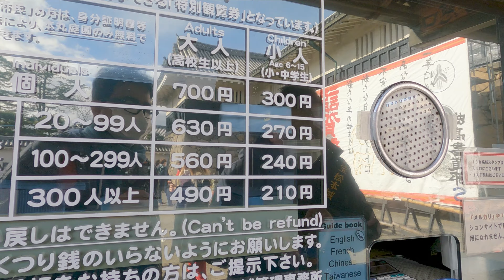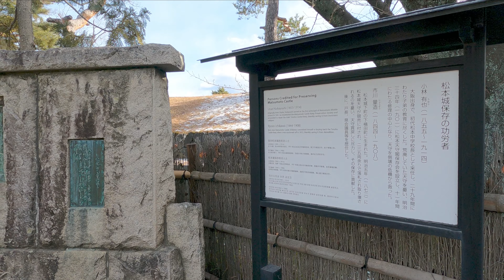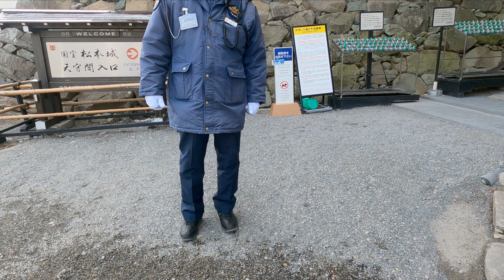Matsumoto Castle || MOG Traveller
Matsumoto Castle is one of the most complete and beautiful among Japan's original castles. It is a "hirajiro" - a castle built on plains rather than on a hill or mountain. Matsumoto Castle is unique for having both a secondary donjon and a turret adjoined to its main keep. The castle structures, in combination with their characteristic black wainscoting, give off an air of grandeur and poise.
Matsumotojo's main castle keep and its smaller, second donjon were built from 1592 to 1614. Both these structures were well-fortified as peace was not yet fully achieved at the time. In 1635, when military threats had ceased, a third, barely defended turret and another for moon viewing were added to the castle.